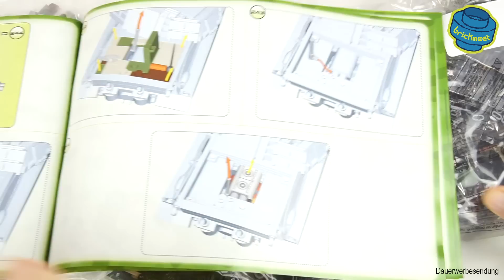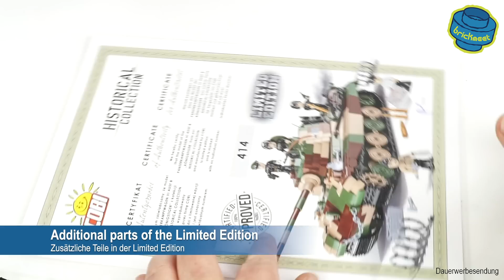COBI 2539 PzKpfw VI Ausf. B Königstiger *LIMITED EDITION* - Speed Build Review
The new Königstiger as Limited Edition. Complete build, comparison to the predecessor and additional parts of the Limited Edition.

Music (YouTube Library):
The Awakening
The Drive
Eyes of Glory
Journeyman
Wicked Things